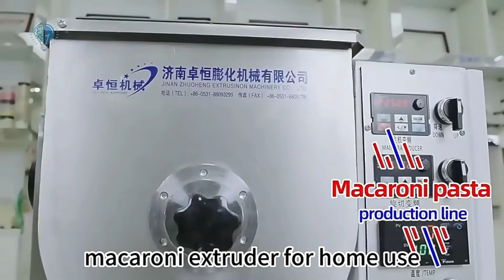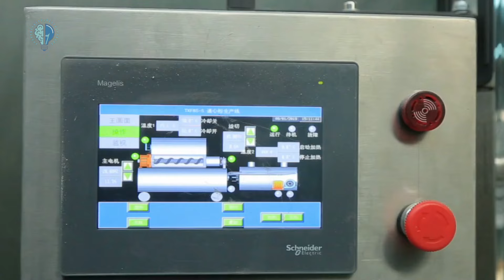MÁQUINAS para Empezar a Ganar Dinero | Transforma tu Pasión en Ingresos Extras 🌟💰💡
¡Bienvenido al emocionante mundo donde la tecnología se encuentra con el emprendimiento en nuestro video! Si alguna vez soñaste con convertir tu pasión en un proyecto rentable, este video es tu guía esencial para hacerlo realidad. Disfruta de MÁQUINAS para Empezar a Ganar Dinero | Transforma tu Pasión en Ingresos Extras💰!.

Descubre una variedad de máquinas innovadoras  que tienen el poder de revolucionar la manera en que los negocios operan y generan ingresos.

Aprenderás cómo seleccionar la máquina perfecta que se alinee con tus objetivos de negocio, optimizando tu inversión y maximizando tus ganancias.

Ya sea que estés buscando expandir tu negocio actual o estés en las primeras etapas de desarrollo de tu startup, este video te ofrecerá una perspectiva fresca sobre cómo las máquinas pueden transformar tus ideas en realidades lucrativas.

No pierdas la oportunidad de llevar tu emprendimiento al siguiente nivel. Dale play al video y descubre cómo transformar tu pasión en ganancias. Y si te gusta lo que ves, no olvides darle Me gusta, compartirlo con tu red de emprendedores y suscribirte a nuestro canal para más contenido valioso que te ayudará a alcanzar tus metas empresariales 🚀💡